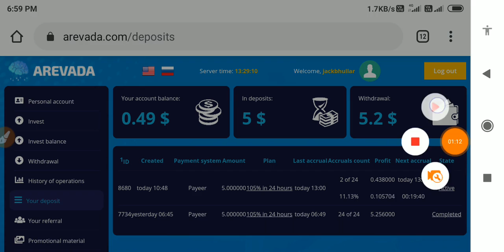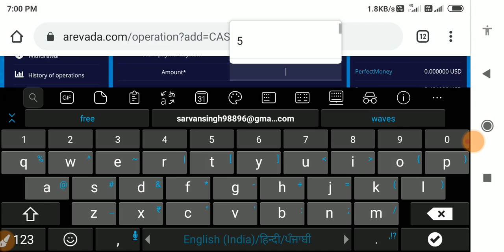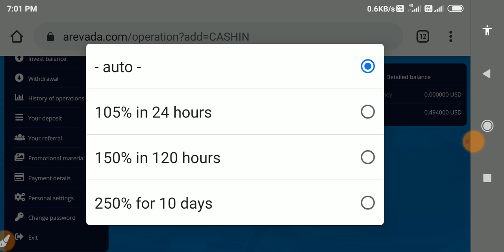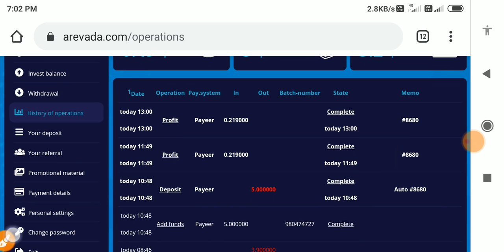Earn Dollar 24 Hour Withdrawal Proof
Free Bitcoin,
Bitcoin Mining,
bitcoin Mining Sites,
Dogecoin Mining,
Free Dogecoin Mining Site,
Litecoin Mining,
Earn bitcoin,
 This video is created as per my personal experience with this site, This video is for informational and entertainment purposes only, please use this website showen in this video in this video you can see live Mining-up cloud mining website Mining-up is cloud mining of bitcoin,